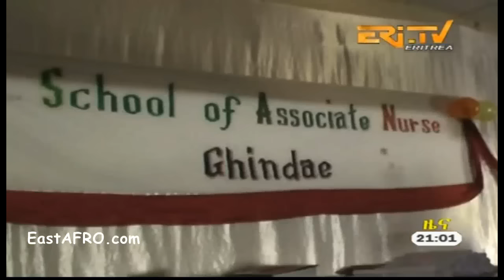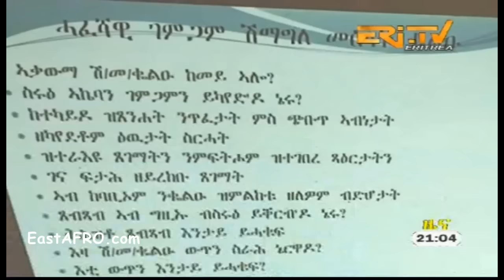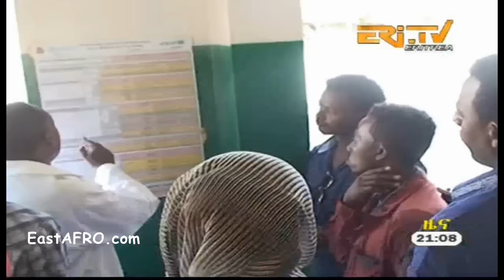Eritrea ERi-TV News (October 23, 2016)